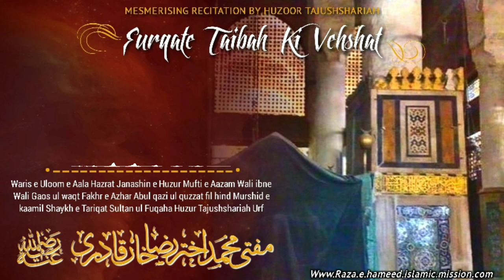Furqate Taiba Ki Wehshat Dil se Jaye Khair Se | By Mufti Muhammad Akhtar Raza Khan Azhari | Bareilvi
Kalame Akhtar Ba-Zubane Akhtar

Furqate Taiba Ki Wahshat Dil Se Jaaye Khair Se
Mai Madine Ko Chalu Wo Din Phir Aaye Khair Se

Dil Mein Hasrat Koi Baaki Reh Na Jaaye Khair Se
Raahe Taiba Mein Mujhe Yoon Maut Aaye Kahir Se

Mere Din Phir Jaaye Ya Rab Shab Wo Aaye Khair Se
Dil Me Jab Maahe Madina Ghar Banaaye Khair Se

Raat Meri Din Bane Unki Baqaaye Khair Se
Qabr Me Jab Unki Tal’at Jagmagaaye Khair Se

Wo Khiraame Naaz Farmaaye Jo Paaye Khair Se
Kya Bayaan Woh Zindagi Ho Dil Jo Paaye Khair Se

Hai Ghani Ke Dar Pe Hum Bistar Jamaaye Khair Se
Khair Ke Taalib Kaha Jaaenge Jaaye Khair Se

Mar Ke Bhi Dil Se Na Jaaye Ulfate Baage Nabi
Khuld Me Bhi Baag Janaa Yaad Aaye Khair Se

Ranjo Gham Hon Be Nishaan Aaye Bahaare Be Khizaa
Mere Dil Me Baage Janaa Ki Hawaaye Khair Se

Is Taraf Bhi Do Qadam Jalwe Khiraam Naaz Ke
Reh Guzar Me Hum Bi Hain Aankhen Bichaaye Khair Se

Ho Mujhe Seere Gulistaane Madina Yoon Naseeb
Main Bahaaron Me Chalu Khud Ko Gumaaye Khair Se

Zindabaad Aye Aarzooye Baaghe Taiba Zindabaad
Tere Dum Se Hai Zamaane Ke Sataaye Khair Se

Jhanhk Lo Aankhon Me Unki Hasrate Taiba Liye
Zaaire Taiba Ziyaae Taiba Laaye Khair Se

Najdiyo Ki Cheera Dasti Ya Ilaahi Tabake
Ye Balaaye Najd Ye Taiba Se Jaaye Khair Se

Sange Dar Se Aa Mile Taiba Me Ab To Jaa Mile
Aa Gaye Dar Pe Tere Tere Dar Pe Bulaaye Khair Se

Gosh Bar Aawaaz Hu Qudsi Bhi Is Ke Geet Par
Baaghe Taiba Me Jab Akhtar Gungunaaye Khair Se

Plz Support us in every field